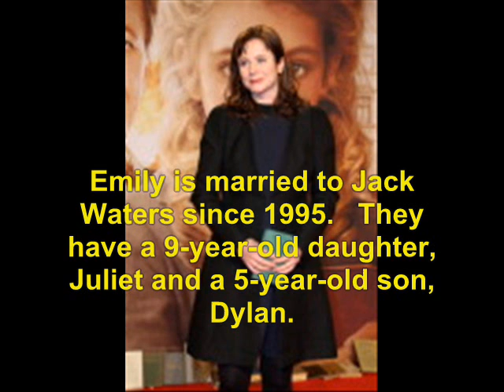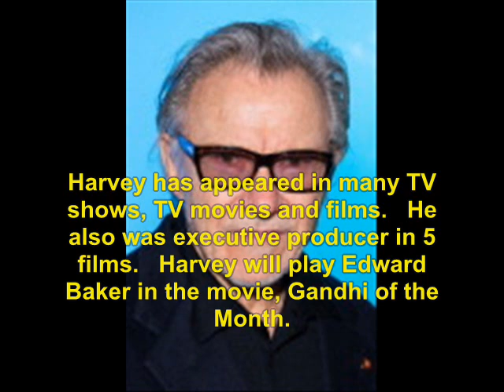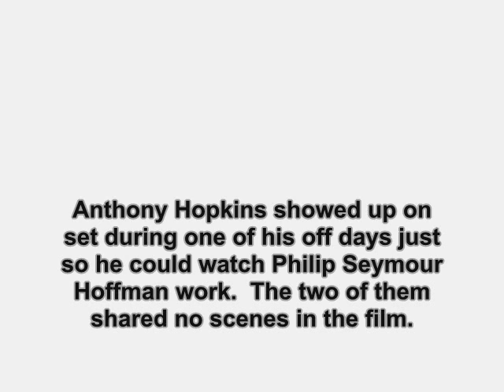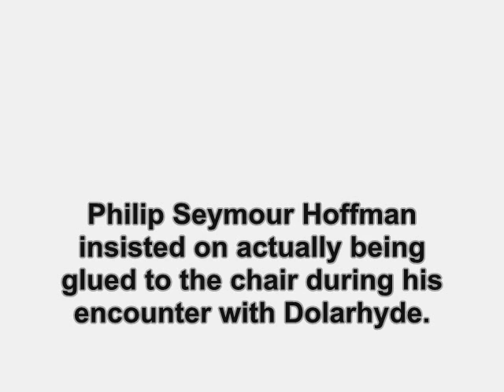Red Dragon (2002): Where Are They Now?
find out what ever happen to the 2002 movie, Red Dragon.